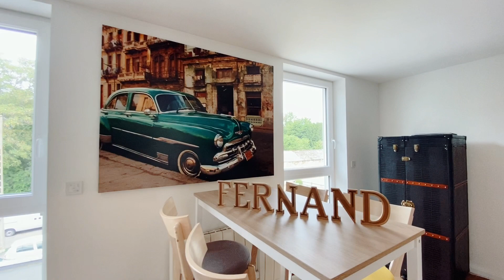"Fernand" - superbe F4 duplex en location à THURY-HARCOURT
Vous souhaitez en savoir plus sur ce bien ?

Vous êtes propriétaire et envisagez de vendre votre bien immobilier ? Bénéficiez d'une estimation offerte Vous ne souhaitez pas vendre ? Découvrez notre service innovant de gestion locative

Visite and Co ce sont 3 agences immobilières qui font de l'immobilier "autrement ». Nos agences sont implantées à Caen (14 000), à Thury Harcourt (14 220) et à Falaise (14 700). Nous avons également une équipe de 2 agents dédiés au secteur de Bayeux (14 400). En quoi Visite and co est différent des autres agences immobilières ? Tout notre concept est basé sur VOUS ! Vous donner accès à un maximum de services, mais aussi de contenus.

Retrouvez chaque semaine notre émission "La minute du propriétaire" pour répondre à toutes vos questions immobilières et vous donner des trucs et astuces Consultez également 100% de nos biens présentés en vidéos sur notre chaîne You Tube, en plus des Visites virtuelles disponibles sur notre site internet.

- Pour nous suivre :
Rendez-vous sur notre page Facebook ou sur notre compte Instagram À très vite !